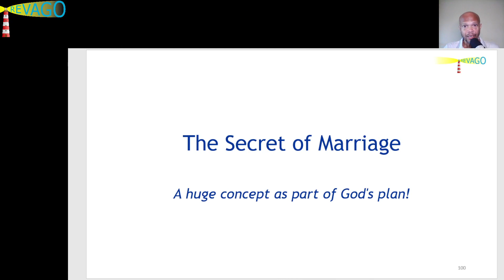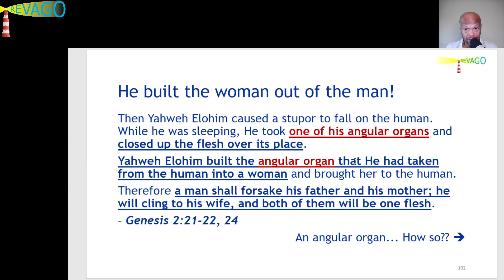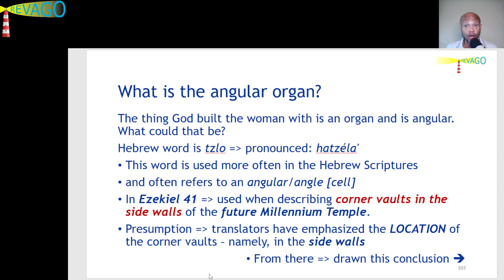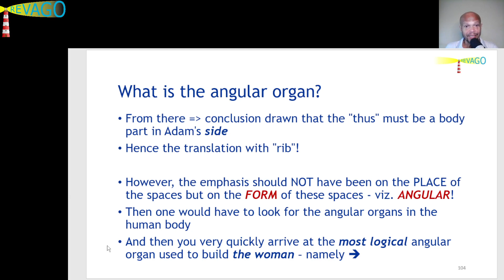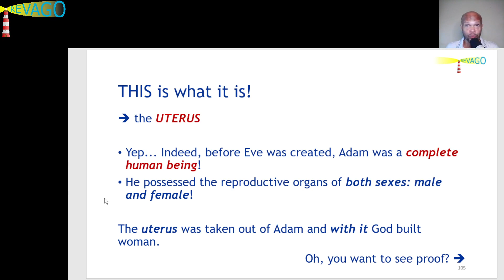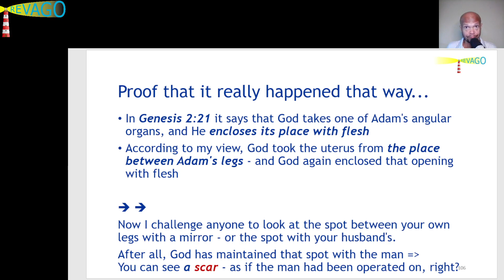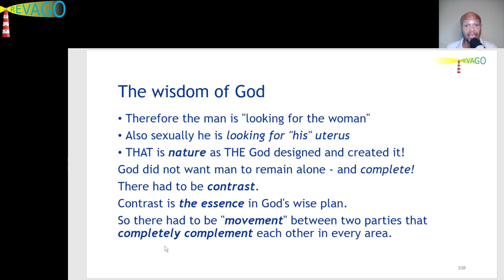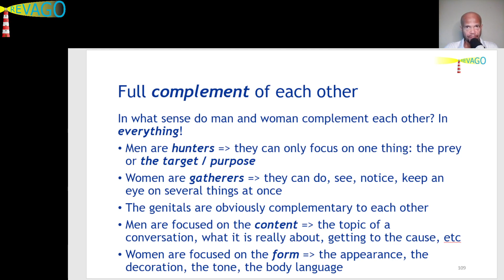RE 119 Building = The Secret of Marriage 01 of 02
Hi beloved, this is Peter from RevaGo.